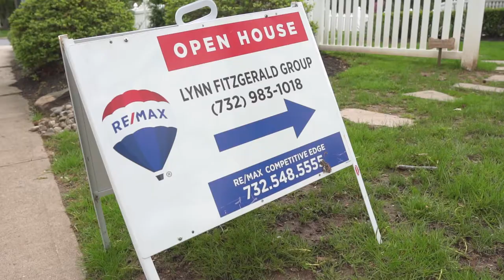280 Grove Ave Open House with Lynn FItzgerald